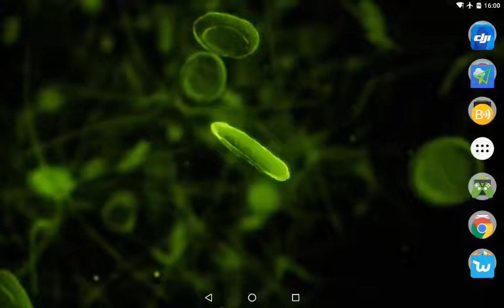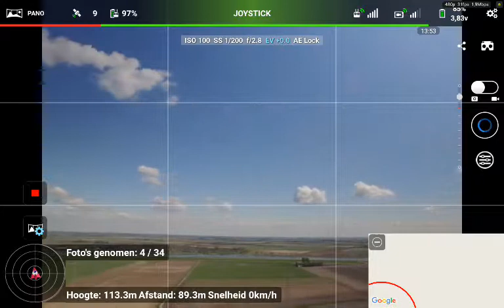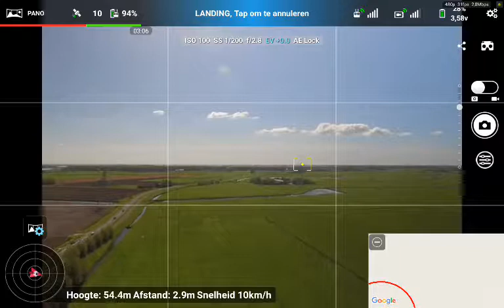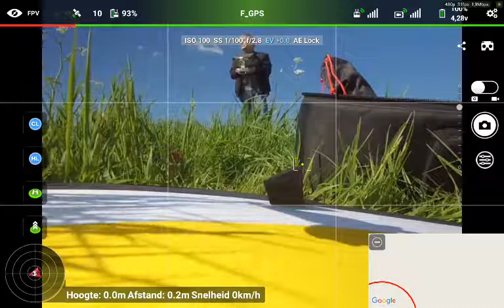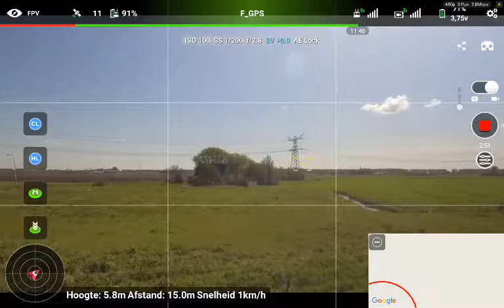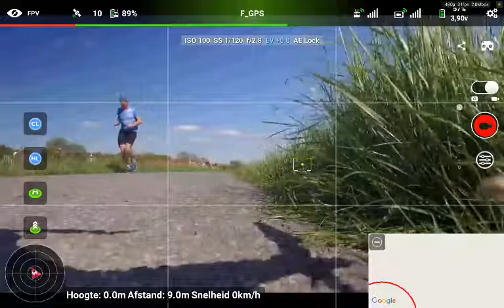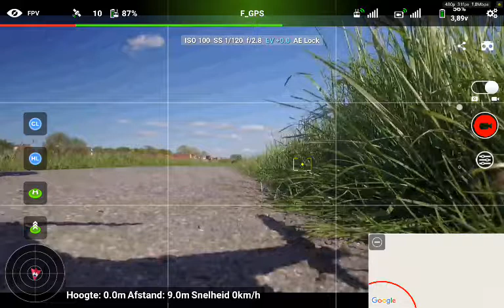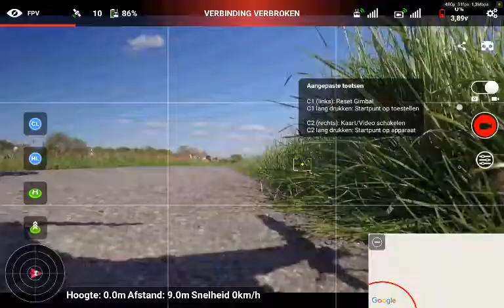Spijkenisse Launcher3 20180503 160047 Record